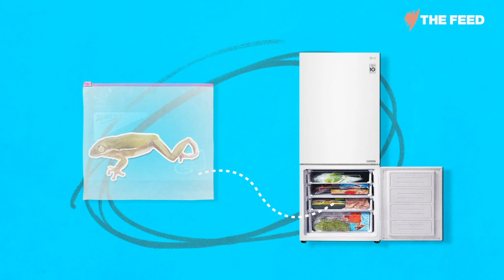Australia's frog deaths | Explainer | SBS The Feed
The familiar sound of croaking around ponds is quickly being replaced with silence.
Frogs are turning up dead in unprecedented numbers across Australia and scientists are scrambling to identify their killer before it’s too late.
Now, ordinary citizens are becoming the vital first responders.